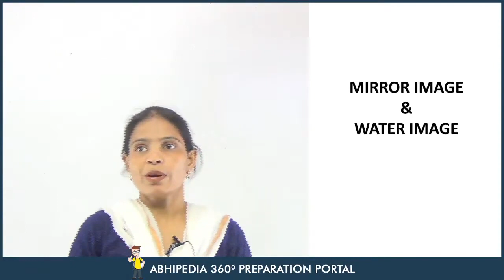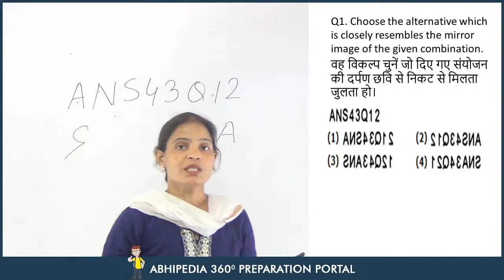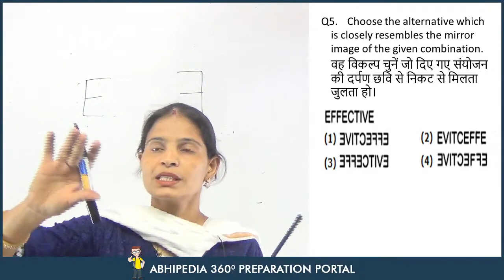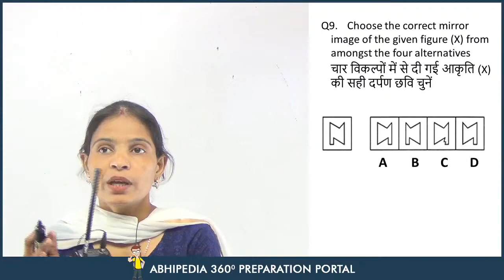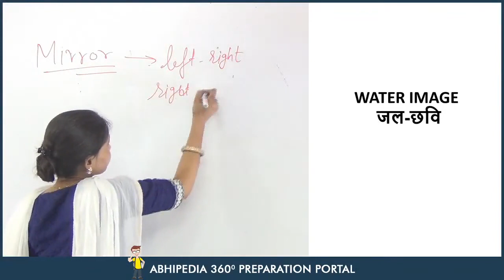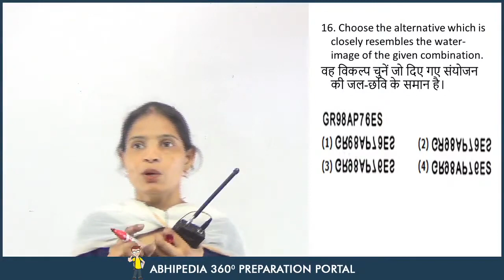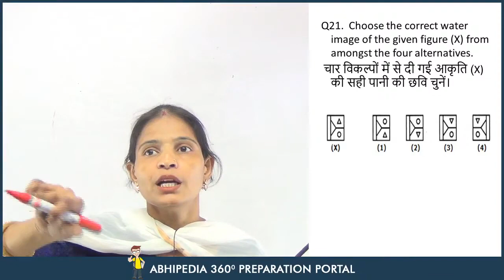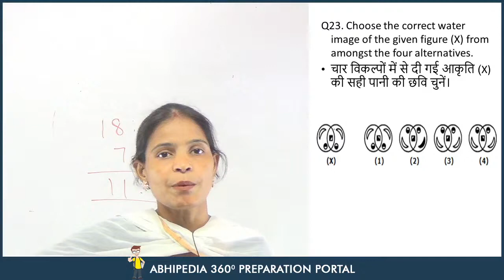FREE SSC CPO COURSE 2020 | Reasoning Lecture-6 | Mirror & Water Image | By Munesh Ma'am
Register for Free Topic Test and Study Note for SSC CPO Exam